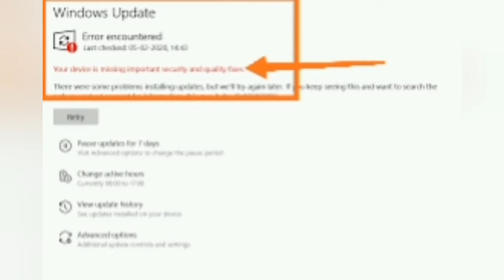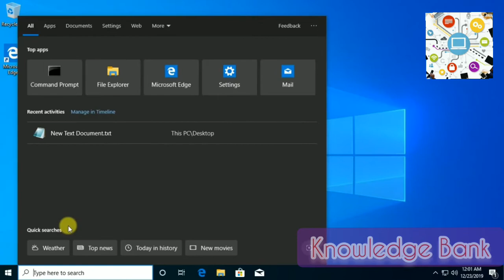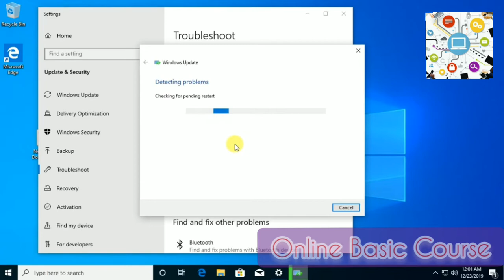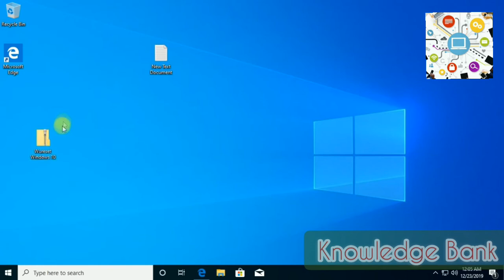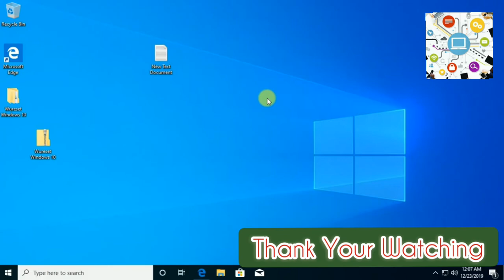𝐘𝐨𝐮𝐫 𝐃𝐞𝐯𝐢𝐜𝐞 𝐢𝐬 𝐦𝐢𝐬𝐬𝐢𝐧𝐠 𝐢𝐦𝐩𝐨𝐫𝐭𝐚𝐧𝐭 [𝐖𝐢𝐧𝐝𝐨𝐰𝐬 𝐔𝐩𝐝𝐚𝐭𝐞 𝐄𝐫𝐫𝐨𝐫 ]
( 𝒀𝒐𝒖𝒓 𝒅𝒆𝒗𝒊𝒄𝒆 𝒊𝒔 𝒎𝒊𝒔𝒔𝒊𝒏𝒈) ဘယ်လိုရှင်းမလဲ